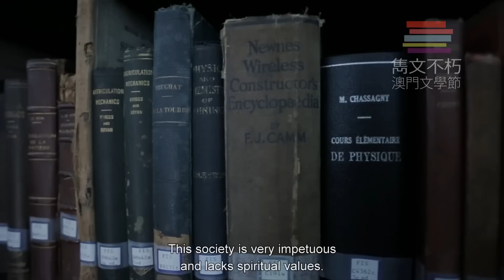THE SCRIPT ROAD 2014 - PRESS CONFERENCE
THE SCRIPT ROAD 2014
MARCH - 20th to 30th